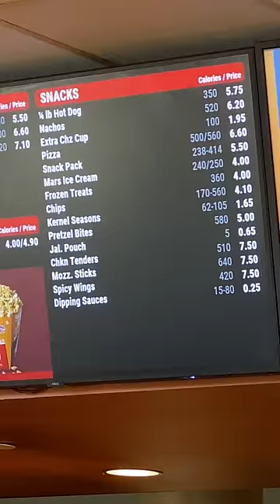How America Movie Theater Look? 😍 (USA Tamil Vlogs)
USA Raja Tamil Vlogs Touring Cinema Theater in America.